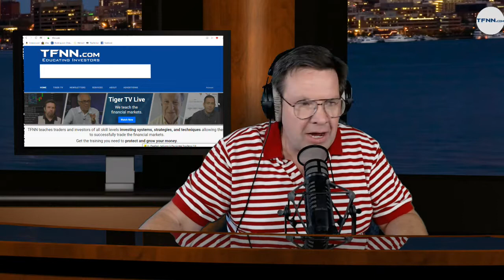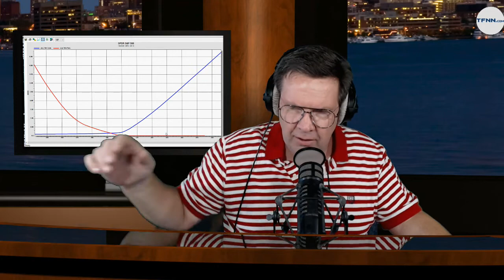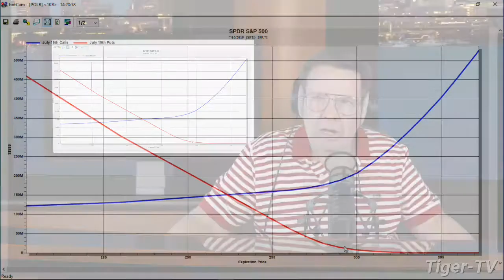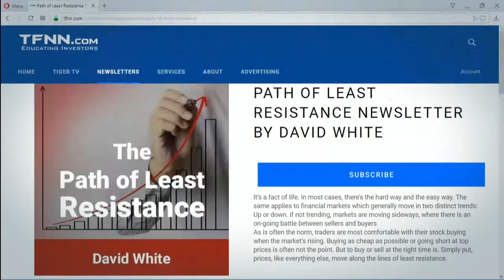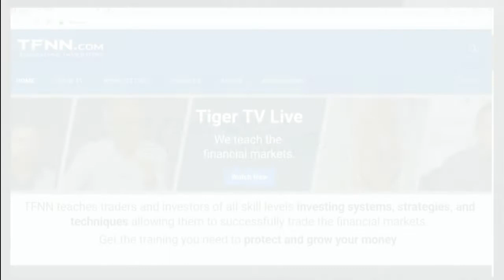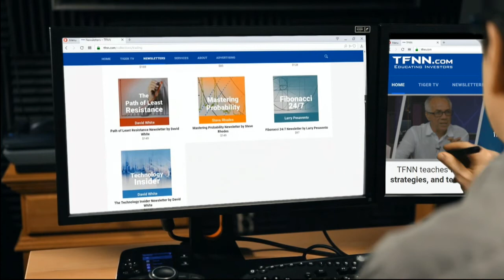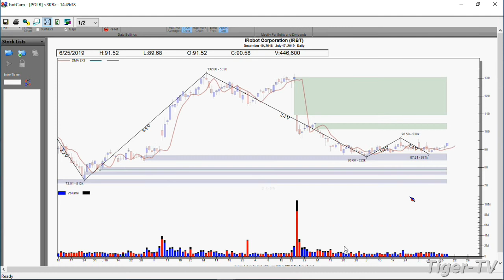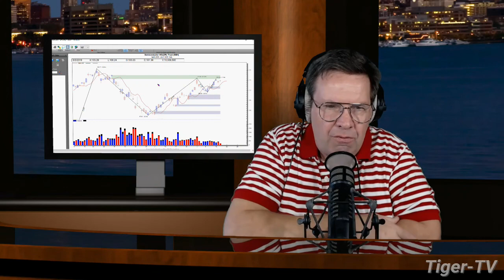July 17th, Power Trading Hour with David White on TFNN - 2019